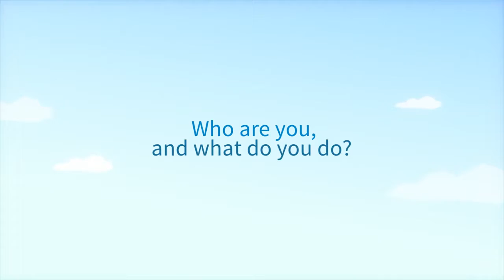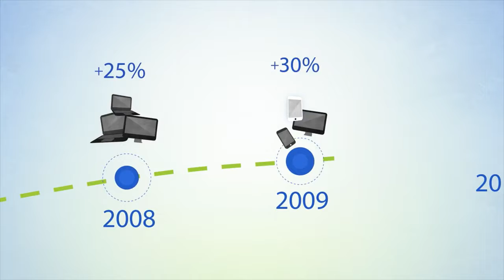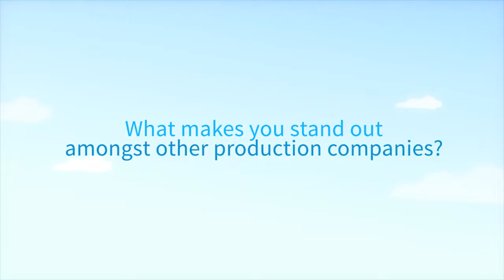ExplanatoryVideos.com on TALK BUSINESS 360 TV